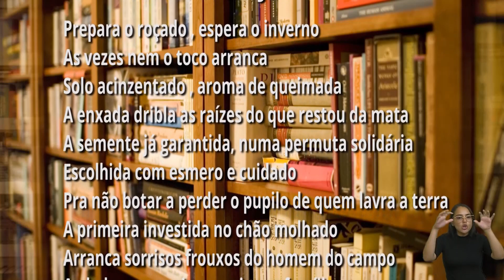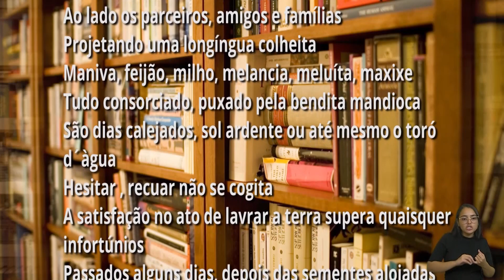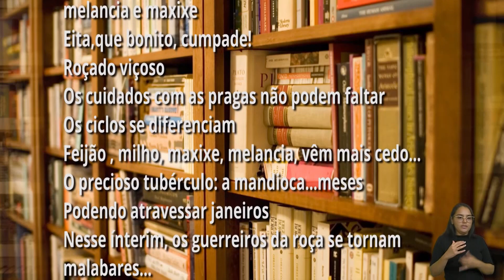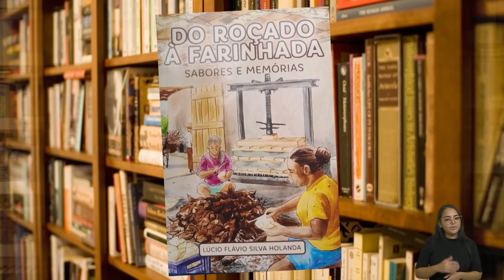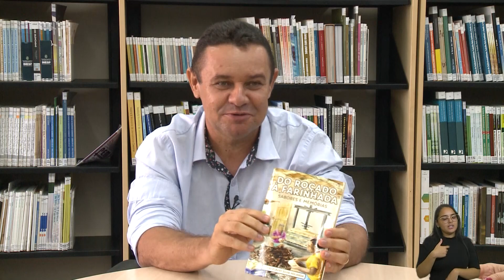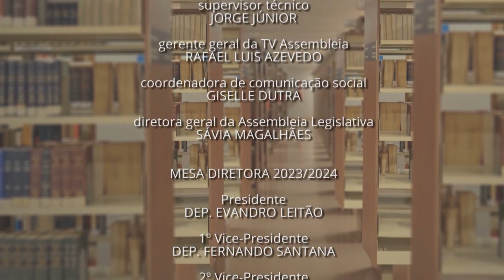CABECEIRA | Lúcio Flávio Silvo Holanda